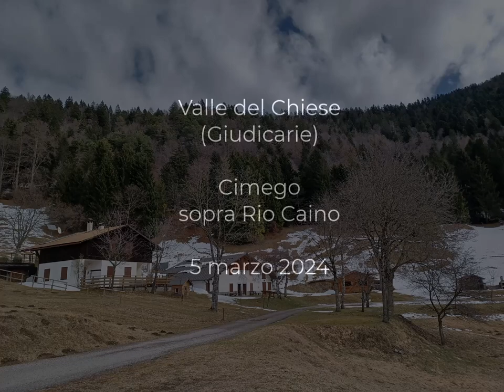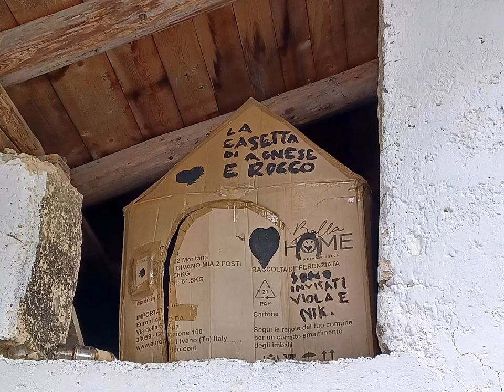case ai Piani di Rango, Cimego, Valle del Chiese (Giudicarie). 5 marzo 2024, My Italy 392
2024 agosto 05 - 19:18